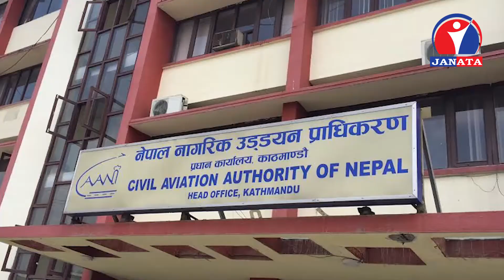बिराटनगर विमानस्थल प्रदेश नम्बर १ को प्रमुख विमानस्थल